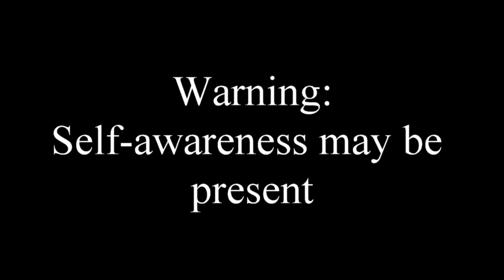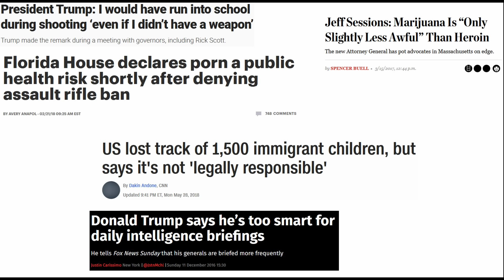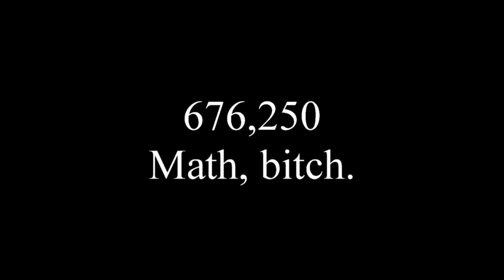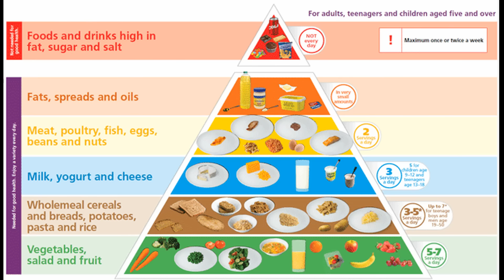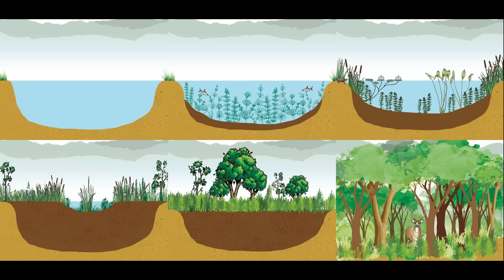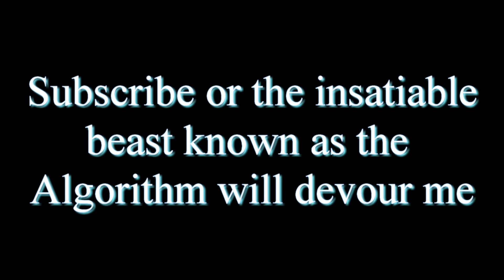The worldbuilding of Divergent makes me vomit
It's finally here! The moment none of you were waiting for!